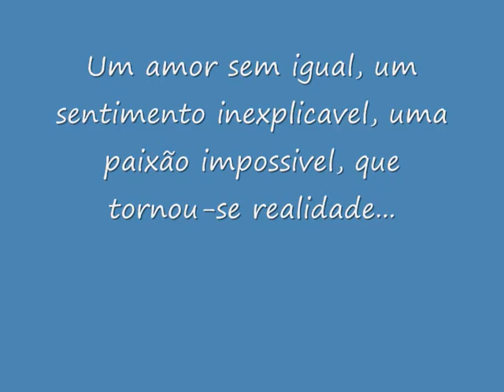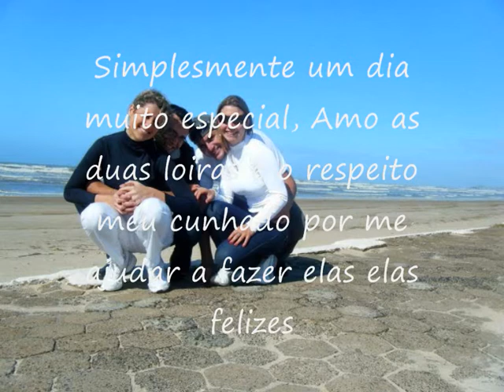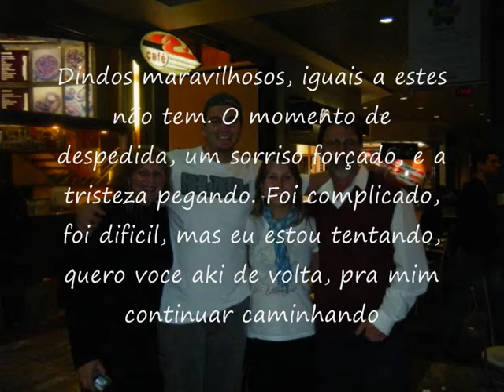Ani, Eu Te Amo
A minha felicidade, A minha gata, a minha princesa, a minha tudo!